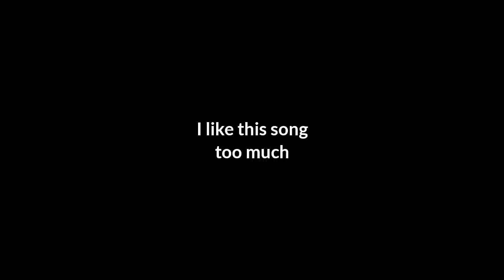Pushing the limits of My Device PT III (Redmi note 7 Pro Gameplay || Smooth + Extreme)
60 FPS PUBGM gameplay on Redmi Note 7 Pro!!!
Epic snipes, Laser sprays and awesome clutches...

M still learning ;)

Lobby : Asia

Device : Redmi Note 7 Pro (4GB/64GB)

Your comments appreciate me :)